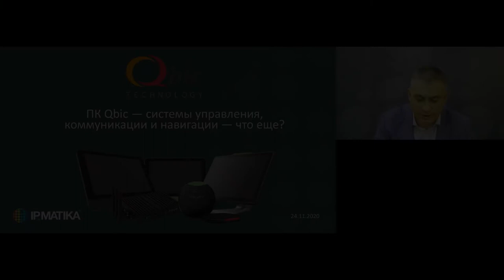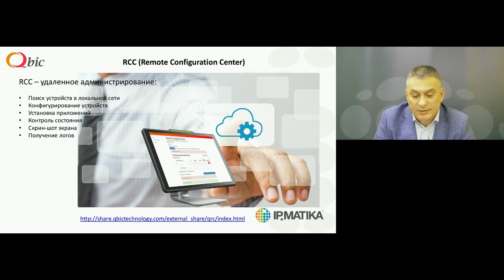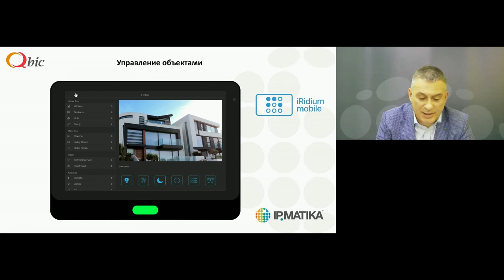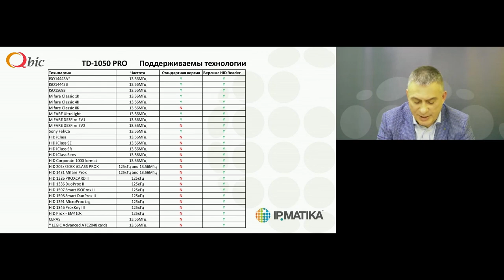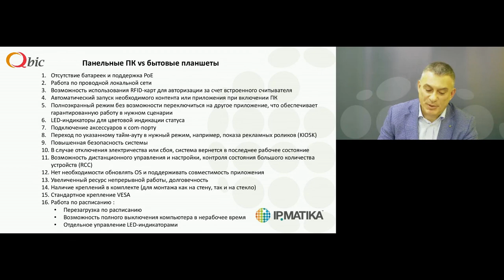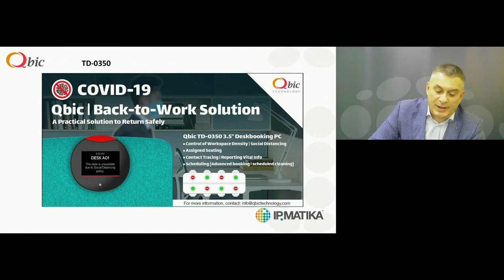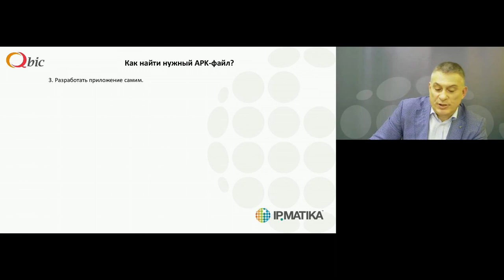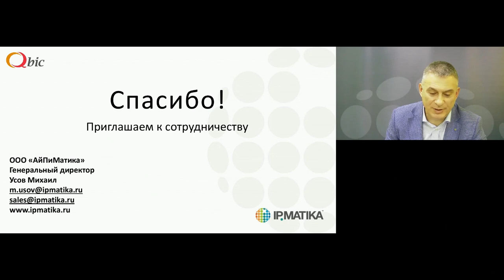Вебинар "ПК Qbic — системы управления, коммуникации и навигации — что еще?"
24 ноября генеральный директор компании АйПиМатика Михаил Усов провел вебинар "ПК Qbic — системы управления, коммуникации и навигации — что еще?".

На вебинаре были представлены продукты нового вендора компании АйПиМатика — Qbic Technology. Участники познакомились с продуктовой линейкой и рассмотрели базовые сценарии применения ПК Qbic: управление объектами недвижимости, системы бронирования помещений, розничные технологии, цифровые вывески, киоски, промышленные ПК и многое другое в таких сферах, как финансы, торговля, автоматизация производства, транспорт, образование, гостиницы, здравоохранение, силовые структуры и армия.

ПК Qbic могут использоваться, например, для создания:
- терминалов бронирования помещений;
- навигационных указателей и панелей расписаний;
- рекламных дисплеев, вывесок;
- киосков;
- информационных сенсорных панелей;
- POS-систем;
- бикон-систем;
- систем самообслуживания и оформления заказов;
- систем Digital Signage;
- инфографики;
- инструкций и многого другого.

Компания АйПиМатика является дистрибьютором панельных и мини-ПК тайваньской компании Qbic Technology Co. с 2020 года.